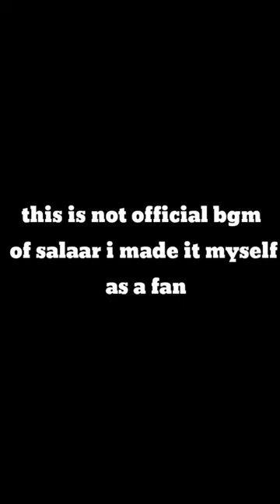SALAAR | Unofficial BGM🔥| By Raheel Khan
this is not official bgm of salaar i made it my self as a fan

Thankyou😍♥️🔥